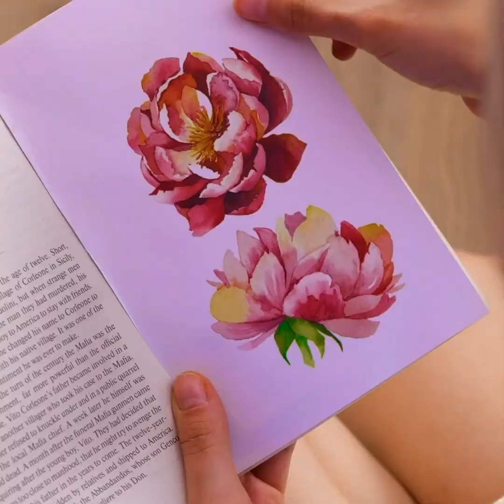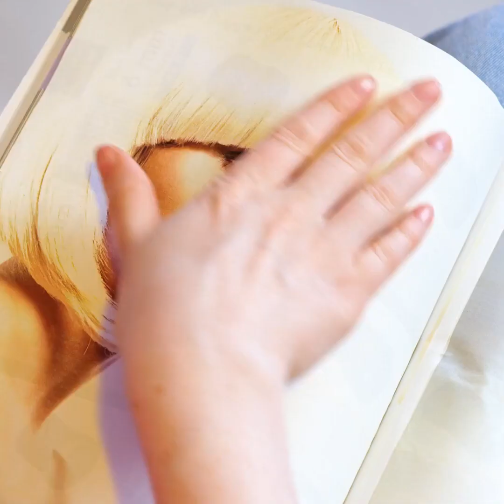絶対に見逃せない！現在バズってる美容のライフハック💕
一度は試してみたいクールなメイクのアイデア！

01:20 – 折れた爪の直し方
04:30 – 歯を白くする方法
05:45 – 髪にグリッター使うと...
06:49 – 偽の歯列矯正器
07:05 – フェイクタトゥー